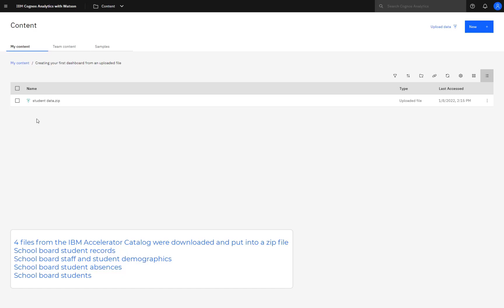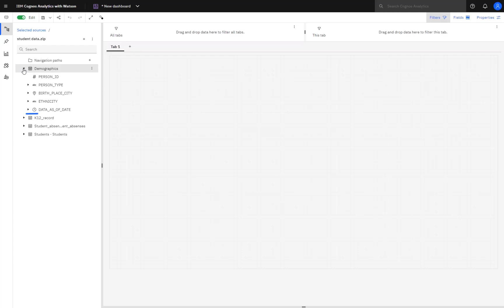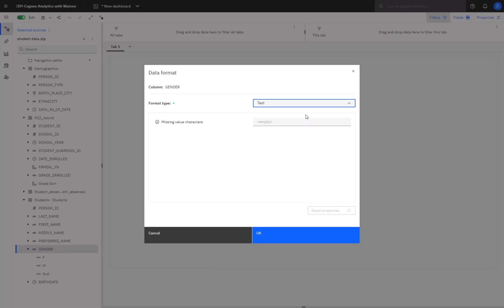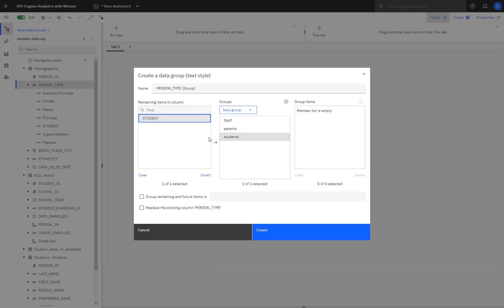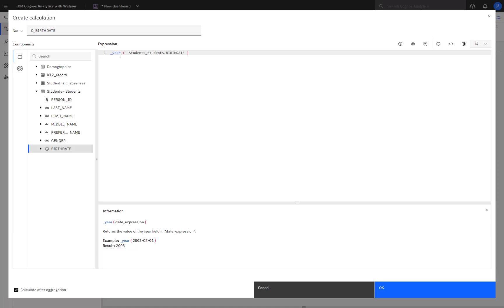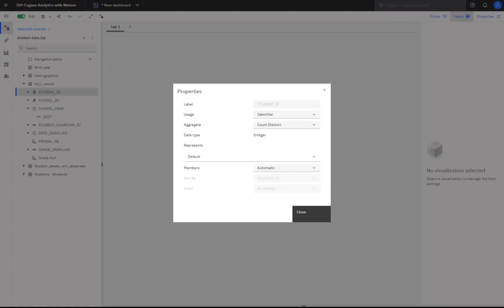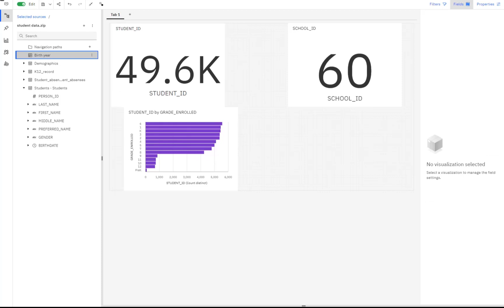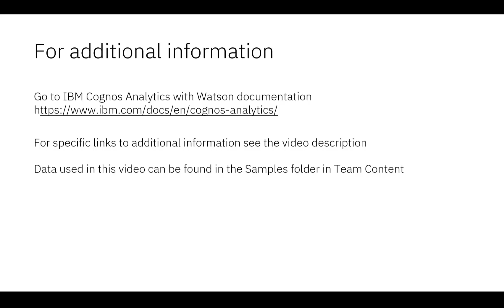Dashboards - Creating your first dashboard from an uploaded file (11.2.2)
This is the first of the series of videos on creating dashboards. If you are looking to do data analysis using an uploaded file you should watch this video. In this video you will see how to create a dashboard from an uploaded file, how to prepare data for analysis using format, data groups and calculations, how to add visualizations to a dashboard and how to conduct data analysis using a dashboard. IBM Cognos Analytics Smarts recommending a visualization based on data is demonstrated in the video.  Future videos will build on the skills and techniques shown in this video to create consumer ready dashboards. This video are recorded using IBM Cognos Analytics with Watson 11.2..2.